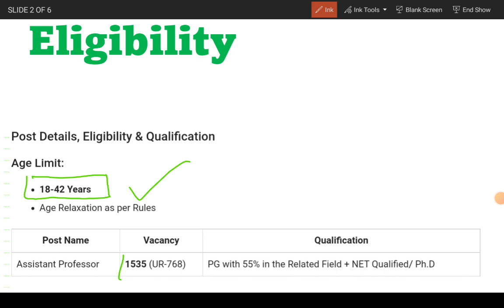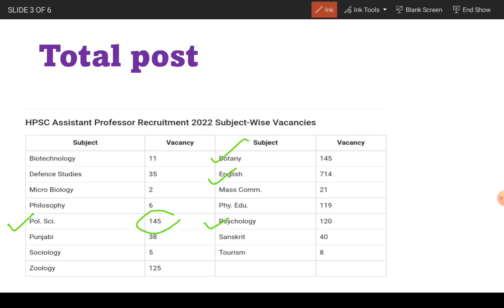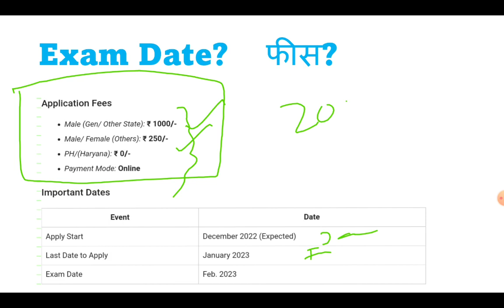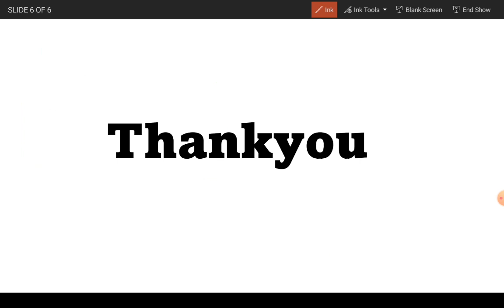Assistant professor vacancy for UGC NET Students || UGC NET/JRF -2023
assistant professor,
assistant professor recruitment,
du non teaching exam date,
du non teaching recruitment 2022,
net jrf,
ugc net,